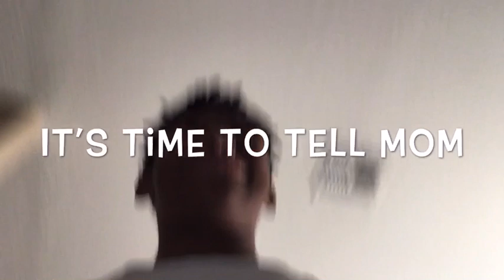Beer prank on Icefirezone (GONE WRONG?!)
This was the ultimate prank on icefirezone, but it didn’t go as planned. Watch to find out how.